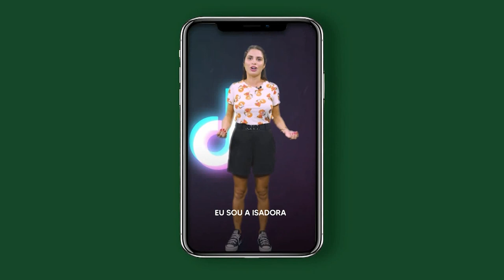Alesc no Tiktok - 20/02/24